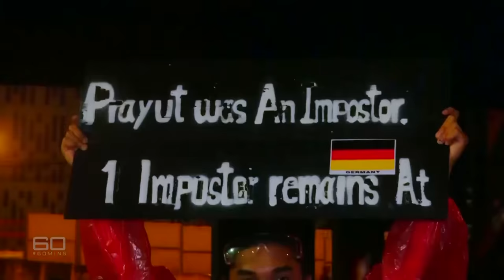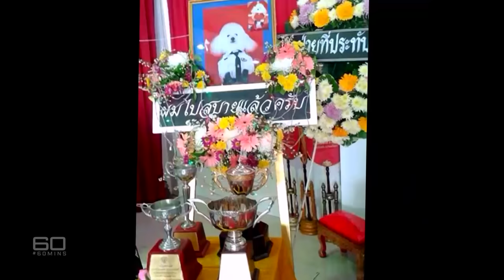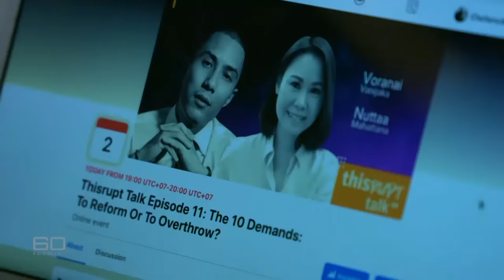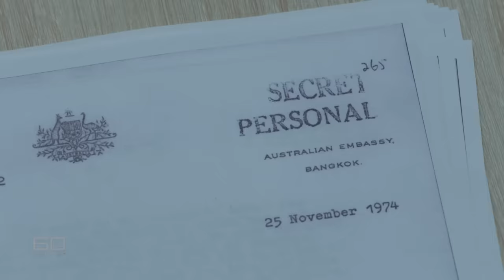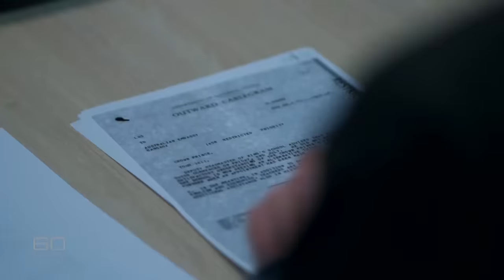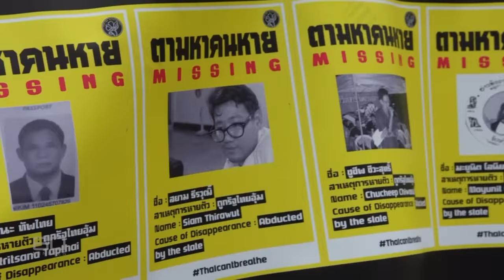Inside the life of the Thai King who swapped his crown for a crop top | 60 Minutes Australia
Full Episodes | The King and Thai (2020)

Here’s a regal dilemma to consider: Is it right for a king with 70 million subjects and wealth in excess of 70 billion dollars to be seen frolicking around in a crop top rather than a crown? Many people in Thailand are outraged by the skimpy outfits their monarch, King Vajiralongkorn, loves to wear. And they’re also furious at other aspects of his outlandish lifestyle – his womanising, his alleged brutality and the fact he seems to prefer the crisp air of the Bavarian Alps to the stifling humidity of Bangkok. Tom Steinfort reports that there is also the small matter of Fufu, the pet poodle the king controversially appointed as the Chief Marshall of Thailand’s air force.